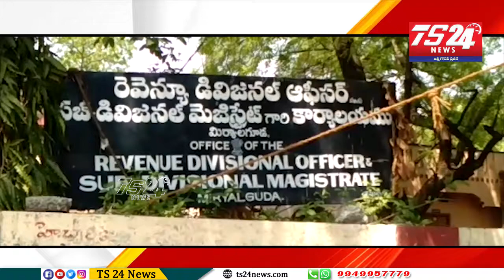మిర్యాలగూడలో పెట్రోల్ డీజిల్ ధరలు తగ్గించాలని కాంగ్రెస్ పార్టీ ఆధ్వర్యంలో ధర్నా|TS24 News